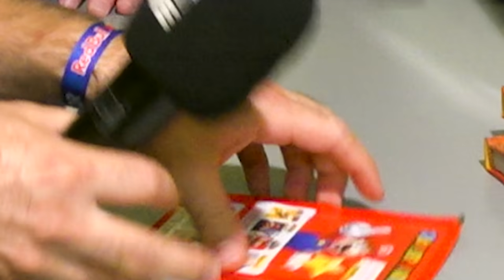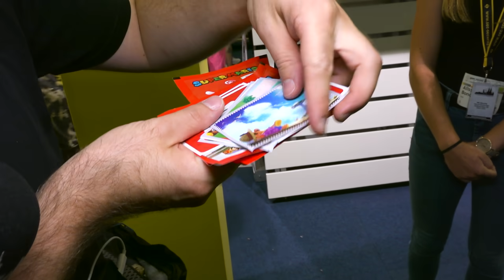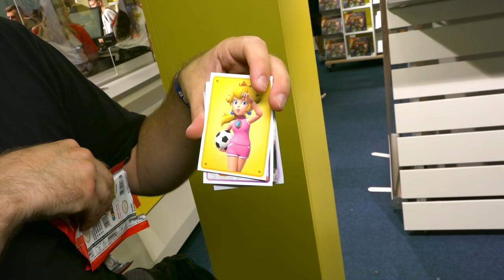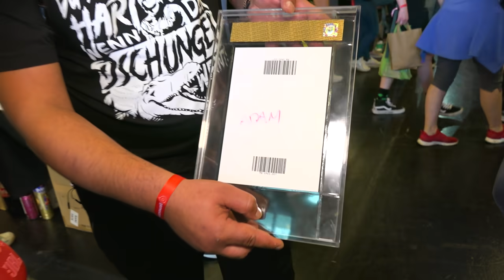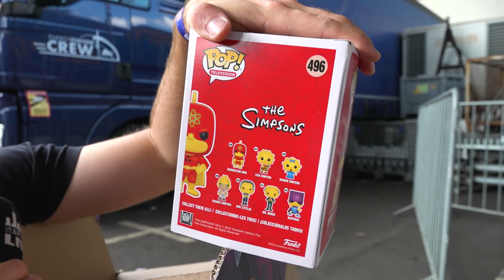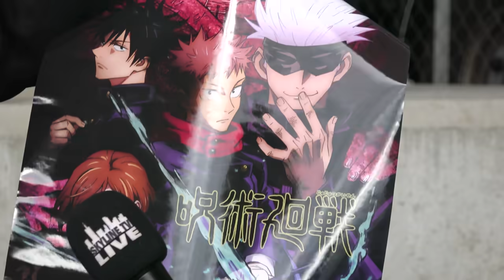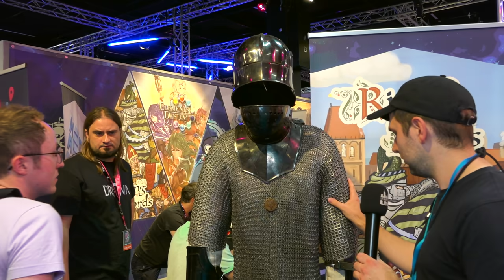Ein Traum wird wahr | GAMESCOM 2023 Folge 2 🤩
Hallo Partypeople,

Endlich ist es so weit, die zweite Folge der Gamescom 2023 ist da! Ich werde Mystery Bags kaufen, Gronkh treffen, den Hungrigen Hugo interviewen und mich sportlich betätigen. Was ein aufregender Gamescom Stream! @gronkh
Ich werde noch einige Zeit brauchen um die Erlebnisse von diesem Wochenende vollständig zu verarbeiten. Zwischenzeitlich haben immer mal wieder bis zu 21.000 Menschen (!!!) gleichzeitig in meinen Livestream von der Gamescom 2023 eingeschaltet. Vor Ort wurde ich mit viel Lob und Liebe überschüttet und das zeigt es mir doch, dass es sich gelohnt hat mit 3 sich abwechselnden Kameramännern und riesen großen Aufwand drumherum diese Streams zu verwirklichen.